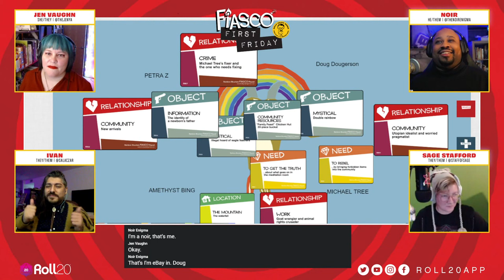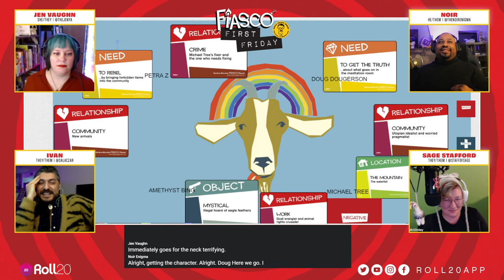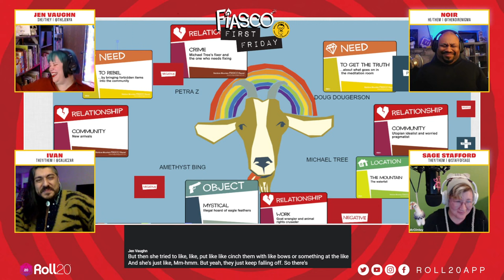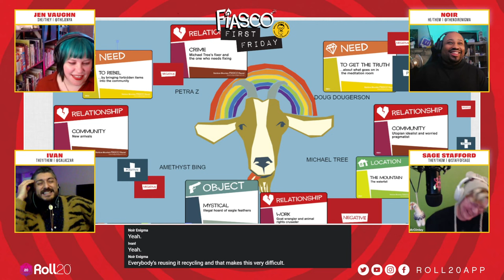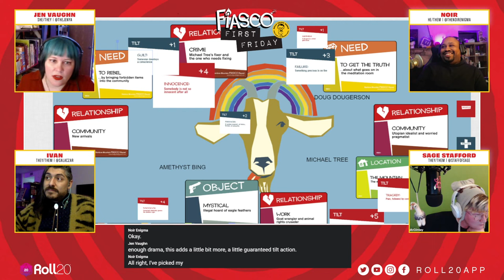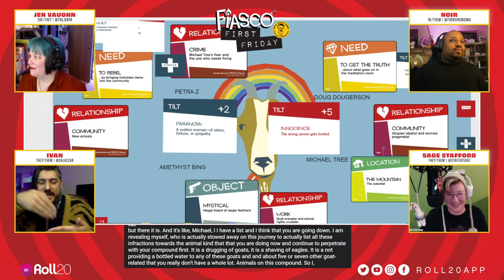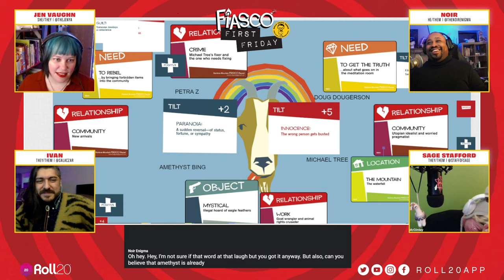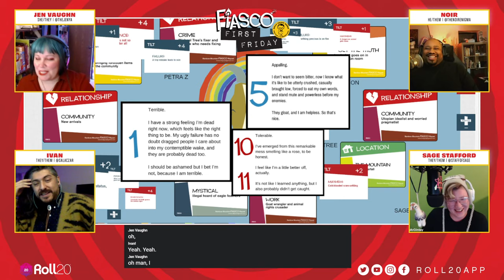Fiasco First Fridays! | Rainbow Mountain | Bully Pulpit Games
It's another Fiasco First Friday here at Roll20! Join Jen the first Friday of every month as she burns up a different playset from Fiasco with a new cast of players!

💬 Socials
Follow our host and guests for more gaming chaos:
Fiasco First Friday is produced by Jazzlyn Stone and GG_Jess, with overlays by Dylan Todd.

Follow Roll20app on Twitch, Twitter, Instagram, and Facebook to keep up to date on your favorite tabletop content: